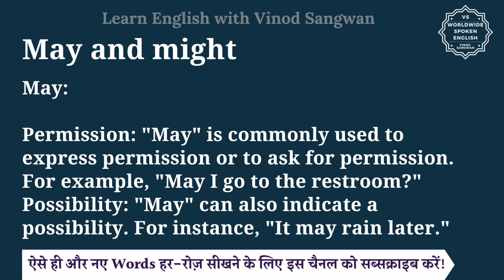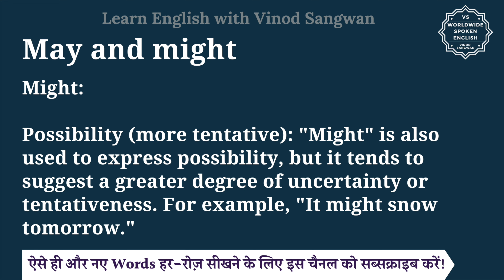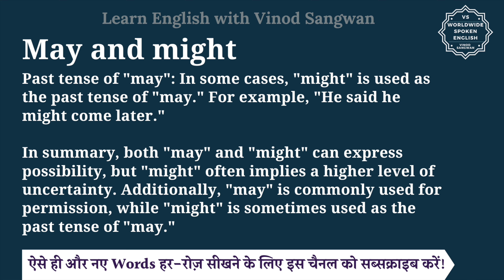May and might meaning in Hindi | May and might ka matlab kya hota hai | English to hindi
इस वीडियो में आप May and might का हिंदी में मतलब समझेंगे और साथ में May and might का pronunciation भी सीखेंगें यानि की आप May and might के अर्थ के साथ साथ ये भी सीखेंगें की May and might को कैसे बोले या May and might को बोलने का सही तरीका क्या है |

तो बस एक मिनट में सीखिए May and might को|
Let’s learn Hindi Meaning of May and might in detail.

May and might का हिंदी में अर्थ होता है
""May"" and ""might"" are modal verbs in English that are often used interchangeably, but there are subtle differences in their meanings.

May:

Permission: ""May"" is commonly used to express permission or to ask for permission. For example, ""May I go to the restroom?""
Possibility: ""May"" can also indicate a possibility. For instance, ""It may rain later.""

Might:

Possibility (more tentative): ""Might"" is also used to express possibility, but it tends to suggest a greater degree of uncertainty or tentativeness. For example, ""It might snow tomorrow.""

Past tense of ""may"": In some cases, ""might"" is used as the past tense of ""may."" For example, ""He said he might come later.""

In summary, both ""may"" and ""might"" can express possibility, but ""might"" often implies a higher level of uncertainty. Additionally, ""may"" is commonly used for permission, while ""might"" is sometimes used as the past tense of ""may.""

May and might को इन उदाहरणों से और अच्छे से समझ सकते हैं